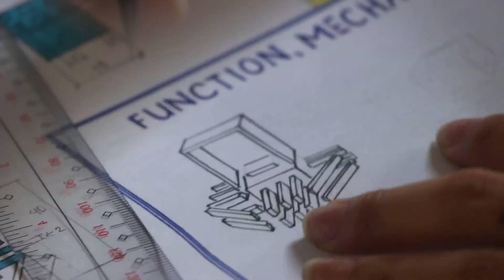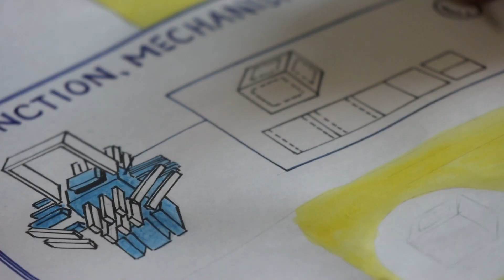THIS IS MY CHANNEL TRAILER - Hannah Gwyneth Dugan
I am a BS Architecture student, and I really want to share my creativity to inspire everyone.

I love drawing, sketching, painting, singing, playing instruments, taking pictures, and making videos. I do really love arts.
I will share my architectural plates for motivation and informations.

Song : Not For Nothing by Otis McDonald